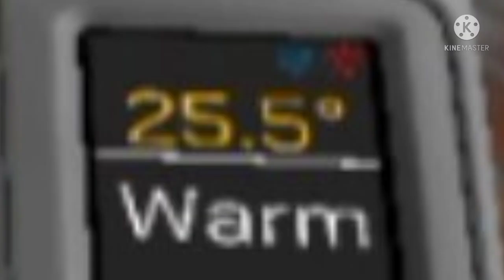Best BTC EVER!